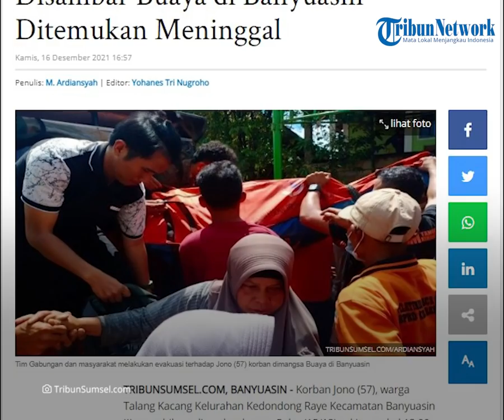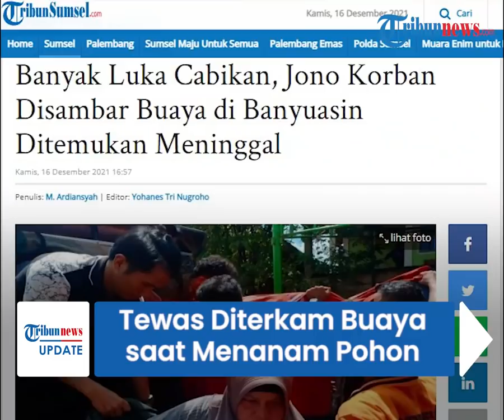Sosok Jono Warga Banyuasin yang Tewas Diterkam Buaya Saat Menanam Pohon Kelapa, Banyak Luka Cabik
TRIBUN-VIDEO.COM - Seorang warga Kabupaten Banyuasin, Sumatera Selatan hilang diterkam buaya saat sedang menanam pohon kelapa di kawasan pinggir sungai.

Diketahui, korban bernama Jono (57), itu pun jasadnya ditemukan sekitar 50 meter dari lokasi tempat awal ia diterkam.

Kejadin tersebut berlangsung pada Rabu (15/12/2021).

Warga Talang Kacang RT 4 RW 1 Kelurahan Kedondong Raye Kecamatan Banyuasin III, disambar buaya saat sedang menanam pohon kelapa di tepian sungai.

Warga Pangkalan Balai ini, diketahui bernama Jono (57).

Ia bersama temannya yang pergi ke kebun yang berada di sekitar PT SAL Kecamatan Suak Tapeh Kabupaten Banyuasin.

Lurah Kedondong, Raye Rusli, membenarkan bila ada warganya yang menjadi korban sambaran buaya saat sedang berkebun.

"Korban ini, pergi bersama temannya bernama Alkan untuk berkebun. Saat korban ini sedang menanam pohon kelapa dan membersihkan ditepian sungai itulah langsung di sambar," katanya.

Ketika korban disambar buaya, rekan korban yakni Alkan langsung pingsan.

Ketika itulah, Alkan tidak mengetahui lagi kemana korban ditarik buaya.

Saat sadar dari pingsannya, Alkan tidak lagi menemukan korban.

Karena korban hilang, sehingga Alkan memutuskan mengabari pihak keluarga dan warga yang lain.

Sementara itu pada Kamis (16/12/2021), jasad korban ditemukan sudah dalam keadaan meninggal dunia.

Raye menuturkan, korban ditemukan dengan kondisi banyak mengalami luka cabikan.

Jasad korban ditemukan operator alat berat PT SAL, sekira pukul 11.40 WIB ketika sedang bekerja.

Kini, korban sudah dibawa kerumah duka untuk segera dimakamkan.

Terpisah, Kepala BPBD Banyuasin Alpian membenarkan jika jasad korban sudah ditemukan.

"Sudah disemayamkan di rumah duka untuk dimakamkan," katanya singkat.

(Tribun-Video.com/TribunSumsel.com)

Artikel ini telah tayang di TribunSumsel.com dengan judul Banyak Luka Cabikan, Jono Korban Disambar Buaya di Banyuasin Ditemukan Meninggal,
Penulis: M. Ardiansyah | Editor: Yohanes Tri Nugroho